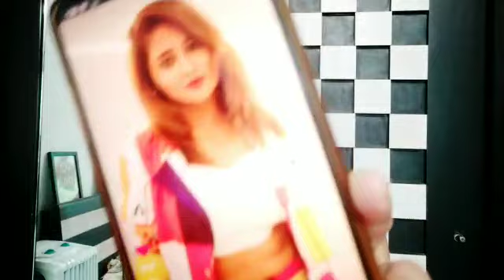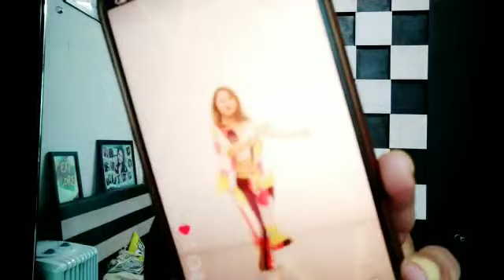Fans ki demand ke baad Rashami Desai le kar aayi ye bada project! Dekhiye video